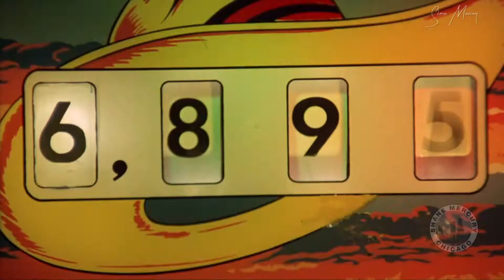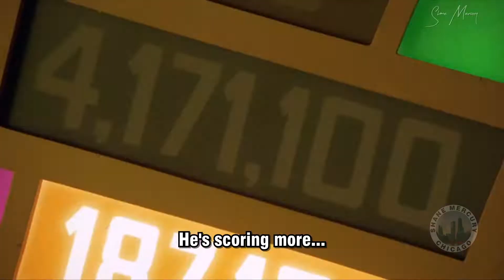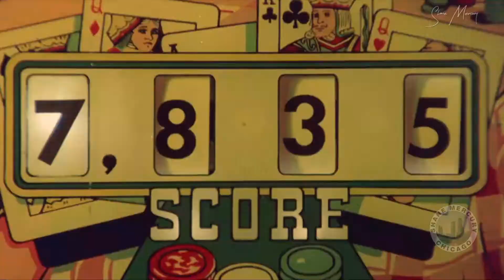The Who feat. Elton John - Pinball Wizard FULL HD (with lyrics) 1975 TOMMY